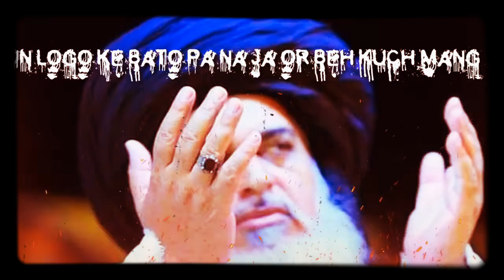Rizvi Status ! Allama khadim rizvi new Whats app status